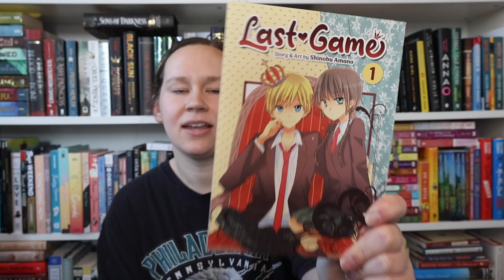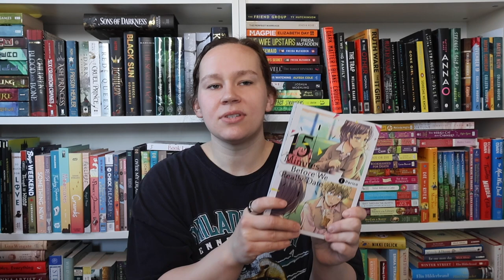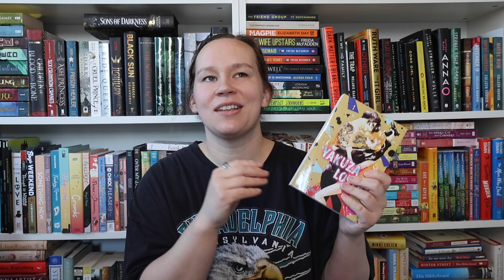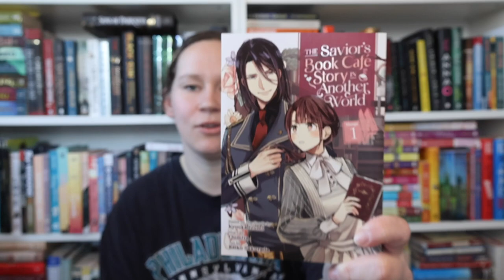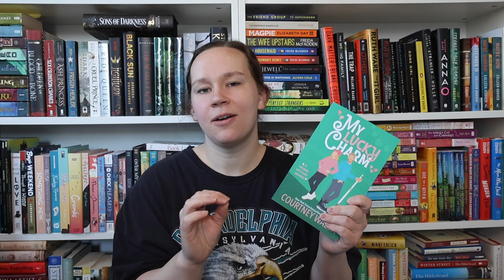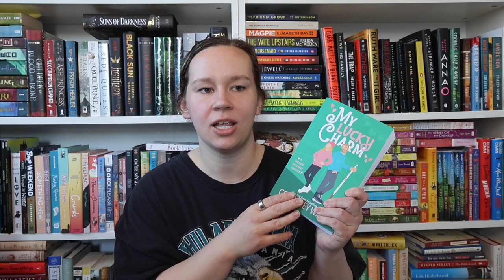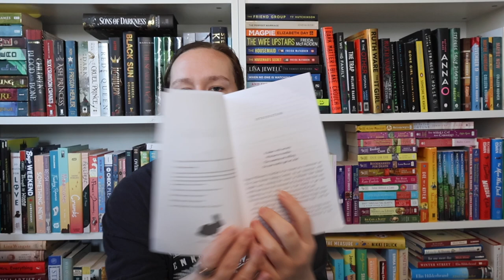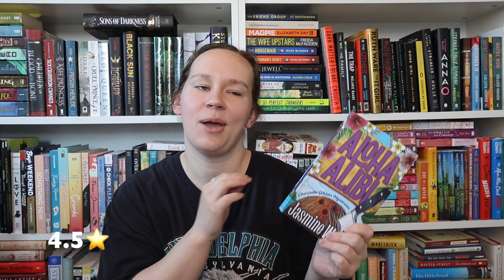March Reading Wrap Up | 5 Star Reads & DNF'ing Series 📖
Thank you for joining me for this March wrap up! Let me know if you’ve read any of these & what you thought! Also what did you read in March? What were your favorites? Thank you again for being here! ♥️